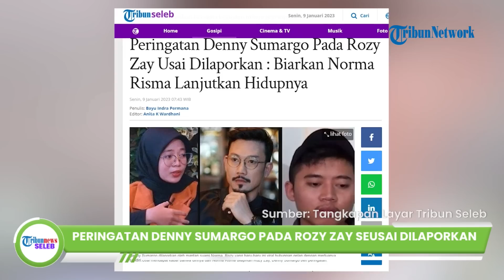Respons Denny Sumargo seusai Dilaporkan Eks Suami Norma Risma, Beri Peringatan ke Rozy: Lu Hati-hati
TRIBUN-VIDEO.COM - Setelah mendapat kabar bahwa dirinya dan Norma Risma dilaporkan Rozy Zay, Denny Sumargo beri peringatan.

Densu sebetulnya menghargai upaya hukum Rozy yang merupakan haknya dalam mencari kebenaran.

Hal itu dikatakan Densu saat ditemui di kawasan Tendean, Jakarta Selatan beberapa waktu lalu.

Namun, Densu memperingatkan bahwa Rozy harus hati-hati jika ada serangan balik dari pihak Norma Risma yang bahkan bisa menjatuhkan dirinya.

Densu memberi saran ke Rozy agar dirinya dan Norma sama-sama melanjutkan hidup masing-masing tanpa harus membawa masalah ini ke jalur hukum.

Rozy Zay sempat membuat klarifikasi bahwa dirinya tidak melakukan perselingkuhan seperti yang sudah diceritakan Norma Risma.

Akan tetapi dalam video Norma yang viral beberapa waktu lalu, pihak Pengadilan Agama mengabulkan gugatan cerai Norma karena alasan perselingkuhan dengan ibu mertuanya.

Disisi lain, Densu mempersilahkan Rozy jika ingin klarifikasi balik di podcast miliknya, setelah sebelumnya Norma Risma yang hadir.

Densu mengingatkan Rozy bahwa jalur hukum yang ditempuh dengan membawa pengacara kesana kemari hanya akan menghabiskan uang.

Tak hanya itu, Densu juga mengingatkan Rozy bahwa ia akan kelelahan menjalani proses hukum jika membawa masalah ini ke pihak kepolisian.

Seperti diketahui, Denny Sumargo baru-baru ini menjadi sorotan setelah Norma Risma menjadi bintang tamu dalam kanal YouTubenya.

Norma saat itu cerita terkait mantan suaminya yang selingkuh dengan ibunya sendiri.

Saat dikonfirmasi, Denny Sumargo menegaskan soal konten YouTubenya dengan Norma Risma.

Ia menyebut tidak sama sekali mengundang Norma Risma untuk menjadi bintang tamu.

Namun pihak Norma lah yang meminta untuk diwawancarai dalam podcast Denny Sumargo untuk menceritakan semua permasalahannya.

Adapun Denny dilaporkan Rozy ke Polda Banten terkait kasus dugaan melanggar UU ITE.

Setelah dilaporkan oleh Rozy mantan suami Norma Risma, Denny Sumargo tak mau menanggapi hal tersebut.

Namun, Kabid Humas Polda Banten, Kombes Shinto Silitonga membantah adanya laporan polisi yang ditujukan Rozy kepada Denny Sumargo.

Artikel ini telah tayang di Tribunnews.com dengan judul Peringatan Denny Sumargo Pada Rozy Zay Usai Dilaporkan : Biarkan Norma Risma Lanjutkan Hidupnya,

Video Production: Abdul Salim Maula Safari Thoyyib